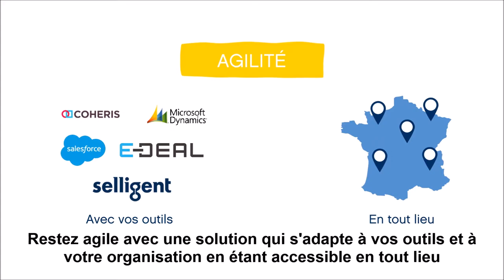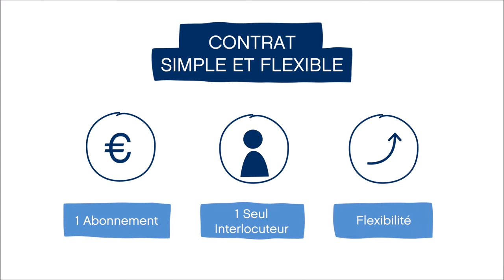Pourquoi opter pour un centre de relation de client en cloud privé et managé ?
Les offres de centre de contacts cloud du marché, proposent généralement des réponses aux enjeux du cross-canal, de la mesure de la satisfaction client ou encore de l’intégration de l’intelligence artificielle.